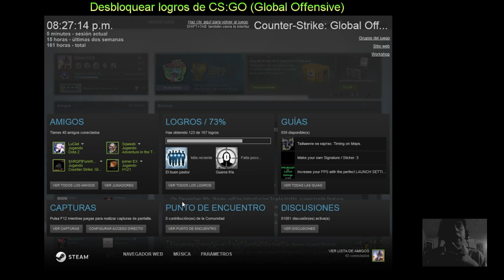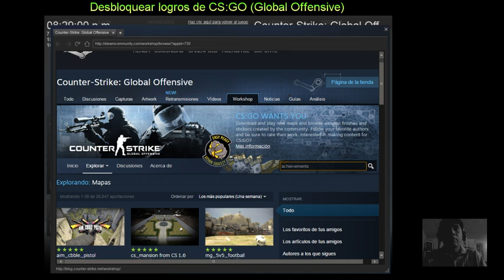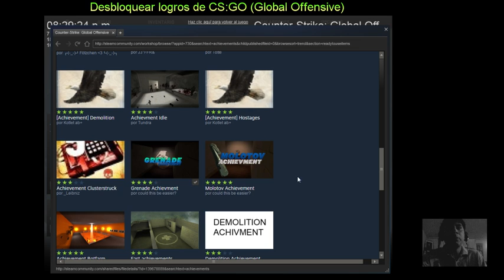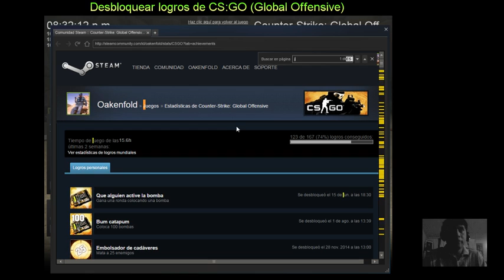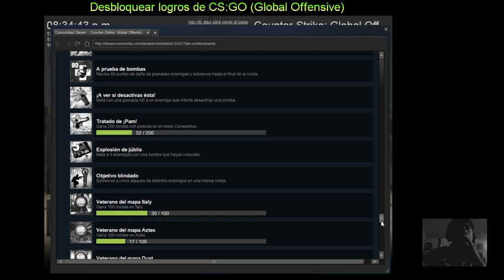Como desbloquear logros de CS:GO (Metodo Workshop - 100% legal)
Como desbloquear logros de CS:GO (Metodo Workshop)

Hello! Hola!! Esta oportunidad les explico como obtener logros dificiles o imposibles en CS:GO usando mapas modificados del Workshop sin pasar por el famoso VAC.

Solo siga los pasos del video y logrará obtenerlos.
Dudas, comentarios. Estan todos bienvenidos!